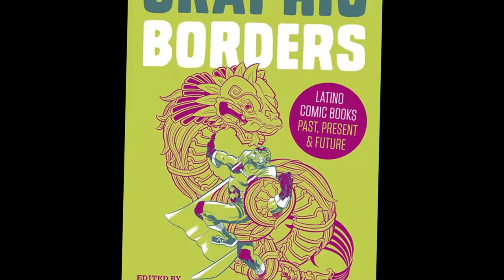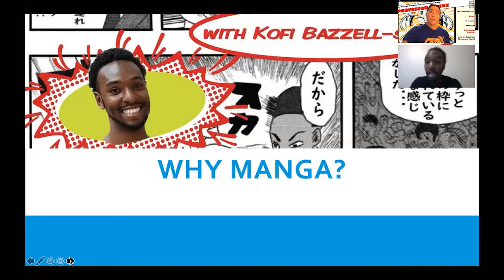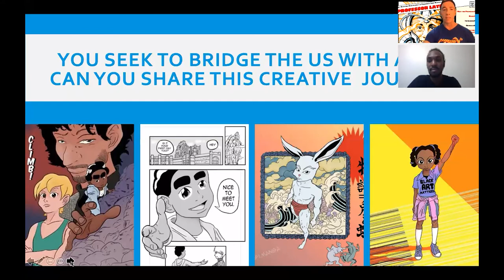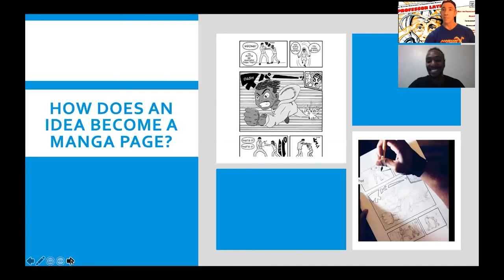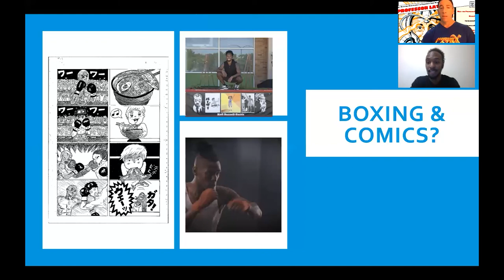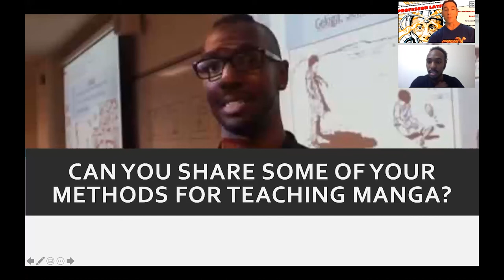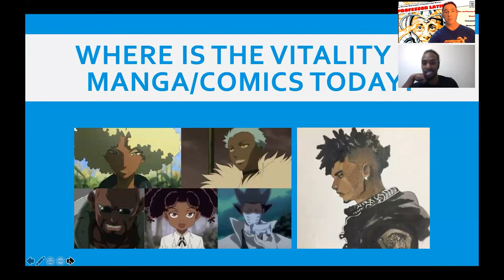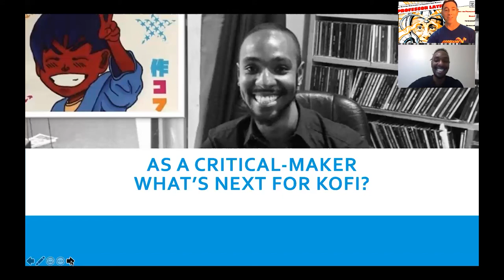Kofi Bazzell-Smith Talks: Creating & Teaching Manga—and Boxing!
Kofi Bazzell-Smith Talks: Creating & Teaching Manga—and Boxing! Along the way we learn about Kofi's journey first with manga then with US comics, including his meeting as a 10-year-old John Jennings who would meet with him at a library to teach him about the art of comics storytelling; John also gave Kofi a copy of Spawn and Amazing Spider-Man. This got Kofi hooked on comics. Kofi talks about dropping temporarily out of university to become a competitive boxer and travel to Japan to learn Japanese and the art of manga storytelling. Kofi also shares the importance of having mentors like John Jennings and Stacey Robinson.
"I don't like drawing without storytelling. I don't like storytelling without drawing!"
"Baldwin moved to France. That was Japan for me. The blood isn't in the sand when you move to Japan. People see me as a foreigner, not a dangerous black man. You're invisible and visible at the same time. It was a fresh start. I could look at my life differently. I decided to go back to school!"
"Manga is planning. Boxing is reflex. They balance out!"